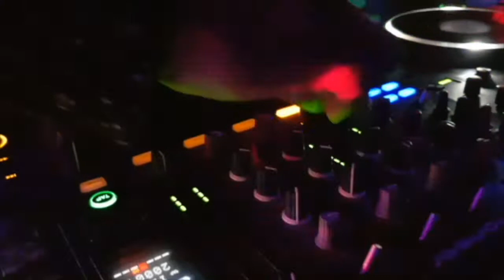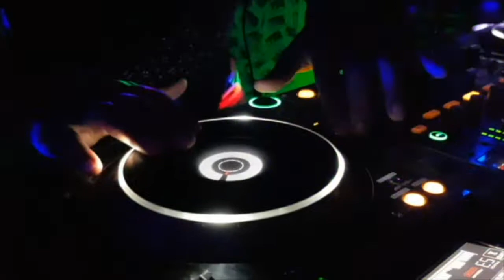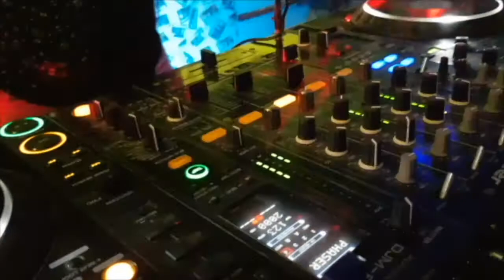TECHNO IN MY GARDEN - DJ Asney